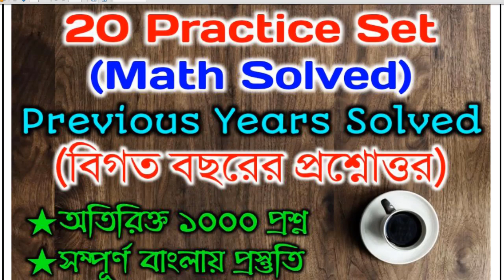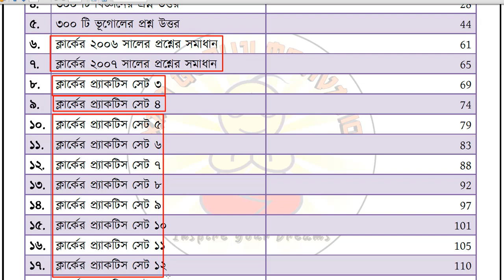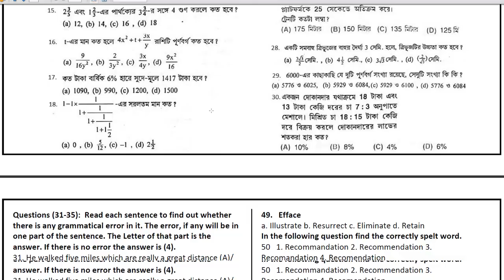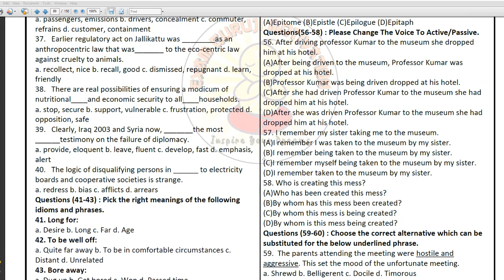২০টি প্রাকটিস সেট পিডিএফ | অংক সমাধান | PSC Clerk,WB Police,Excise etc.